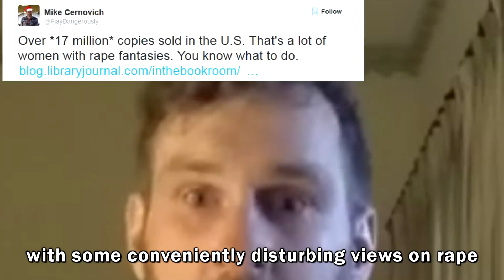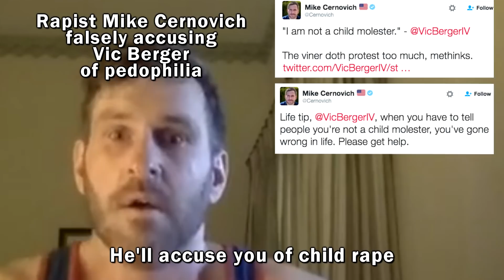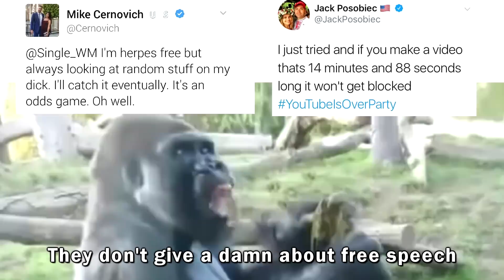The Ballad of Weird Mike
Nick Lutsko wrote and recorded this beautiful tune about "Weird Mike" Cernovich, rapist, dangerous conspiracy theorist and joke cop. The great Angelo Mike directed and edited the incredible music video.